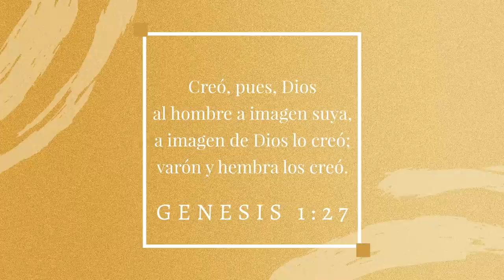Mentira: Puedo tener hijos cuando quiera | Laura González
Laura creyó la mentira de que ella podía tener hijos cuando ella quisiera, por muchos años se creyó en control de todo… hasta que Dios la encontró en el camino. Enfrentando continua ansiedad por no quedar embarazada, planificando humanamente sin considerar a Dios, y luego continua ansiedad por quedar embarazada y no poder, y finalmente llegando a matar a su hijo, practicándose un aborto. Te invitamos a escuchar este testimonio sobre el Poder de la verdad. ¡No te lo pierdas!